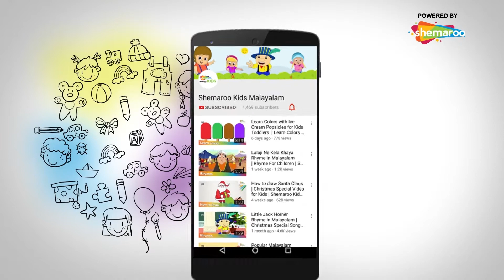Bal Ganesh and Parshuram Best Scenes | Shemaroo kids Malayalam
Shemaroo Kids Malayalam present to you, some of the best scenes from the fun movie, Bal Ganesh. These handpicked scenes from the movie bring to life the adventures of Bal Ganesh and are sure to keep you glued to your screens.